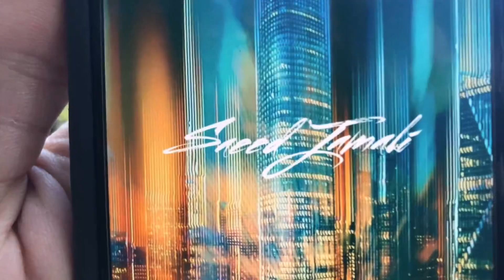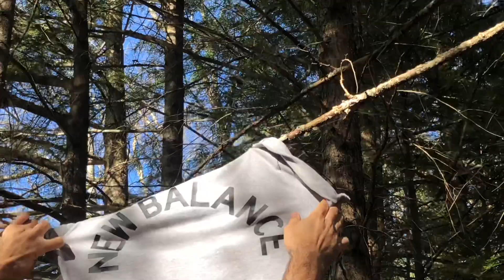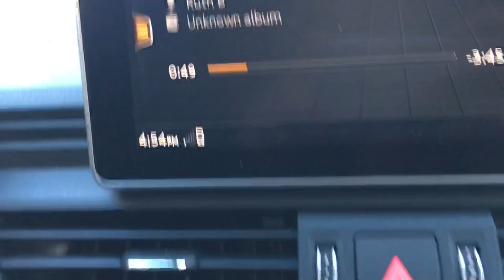Here's how I Found New Balance In Nature!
New Balance - In the memory of Maestro Mohammad Reza Shajarian (Iranian Traditional music vocalist)

همایون‌شجریان
مژگان‌شجریان